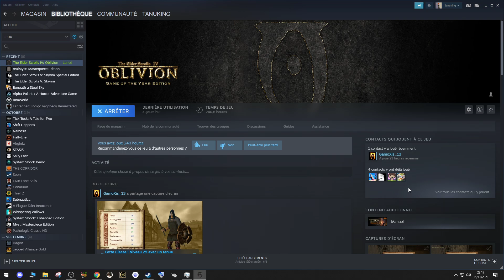Une armure fabuleuse ! - OBLIVION - 89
Je ne pensais pas qu'Oblivion pouvait encore m'étonner et pourtant cet épisode m'a prouvé le contraire !